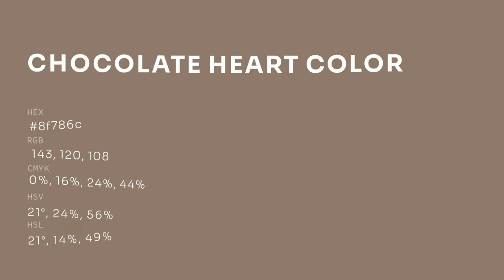Chocolate Heart color 8f786c hex color - Brown color - Cool color 8f786c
What color is Chocolate Heart ? 8f786c hex color - Brown color - Cool color 8f786c

Hex 8f786c Color Code is also known as Chocolate Heart color.